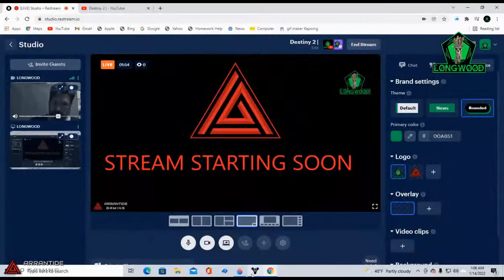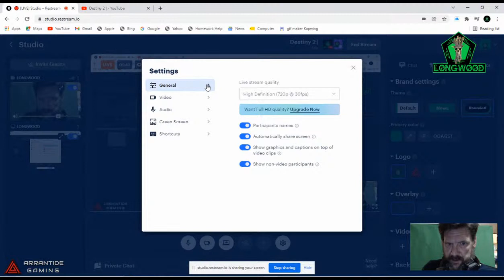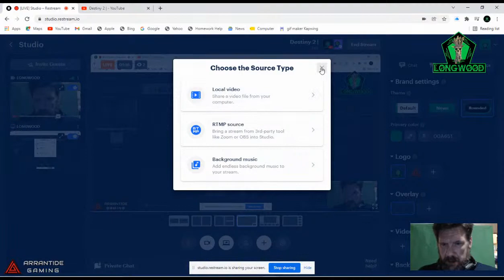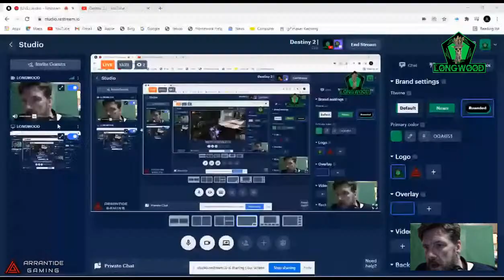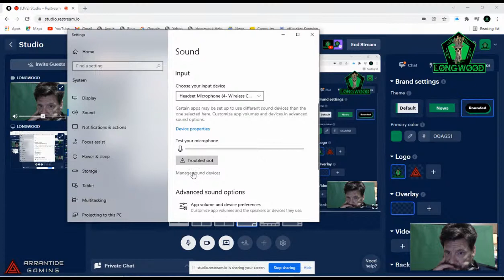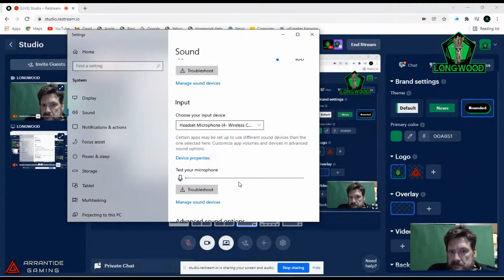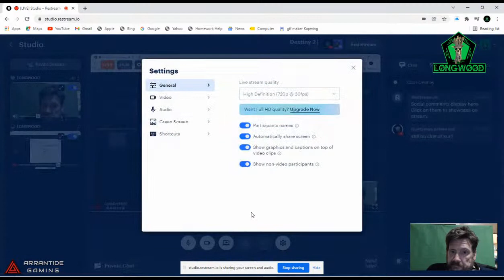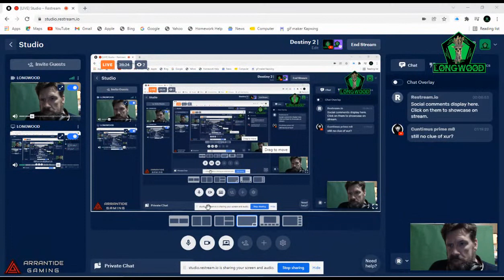Destiny 2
Longwood Grinds